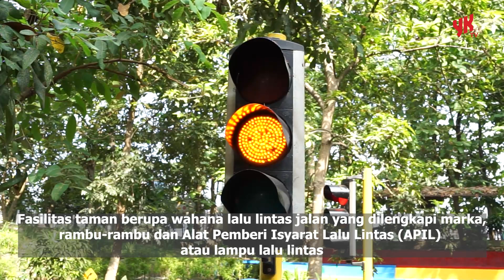Kembalinya Taman Edukasi Lalu Lintas: Belajar Tertib Berlalu Lintas Sejak Dini! - Warta YK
Buat SobatYK yang ingin anak-anaknya belajar tentang keselamatan berlalu lintas sejak dini, jangan lewatkan video seru kami, YKTV, tentang Taman Edukasi Lalu Lintas di Kota Yogyakarta! Setelah hampir tiga tahun ditutup akibat pandemi Covid-19, kini taman ini kembali dibuka. Nikmati wahana lalu lintas jalan dengan rambu-rambu, marka, dan lampu lalu lintas yang dilengkapi dengan sepeda kayuh, mobil listrik, dan otoped untuk edukasi yang seru dan interaktif.

Mari bersama-sama membangun kesadaran lalu lintas sejak usia dini dan menciptakan generasi yang tertib dan aman di jalan raya!

Kontributor reporter dan videografer: Tri D & Dhimaz Janoe